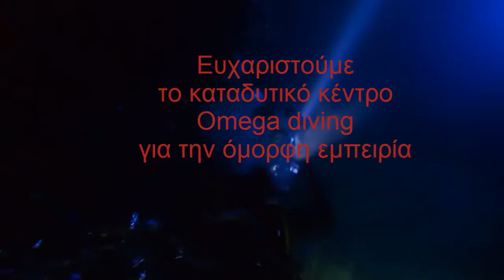Σπήλαιο Ελεφάντων, Χανιά 28.05.2016